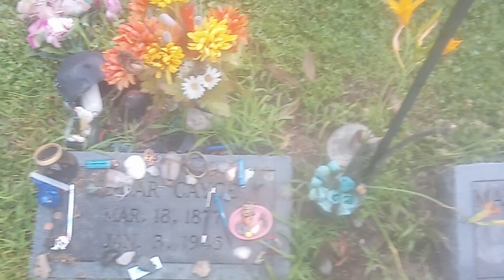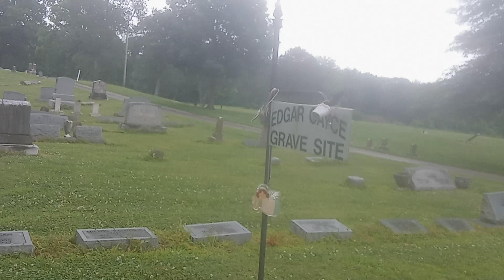Visit to Edgar Cayce's Grave (and some notes on Cayce's Atlantis)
A quick video from the gravesite of Edgar Cayce in Hopkinsville , KY. Cayce was the most well-known "psychic" of 20th century America. He talked about Atlantis a lot. Cayce's proponents like to point out things he seemed to get right, but don't tend to talk a lot about what he got wrong. What's the fossil evidence for humans existing 10 million years ago? What's the evidence for radios, TVs, aircraft, explosives, lasers, and submarines during the Ice Age? And what exactly are Cayce's ideas on "race"?